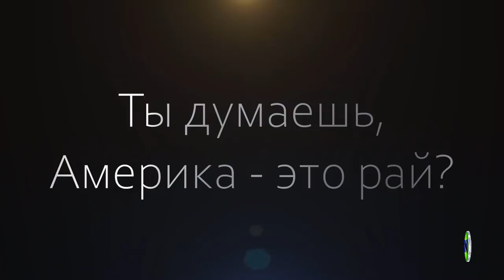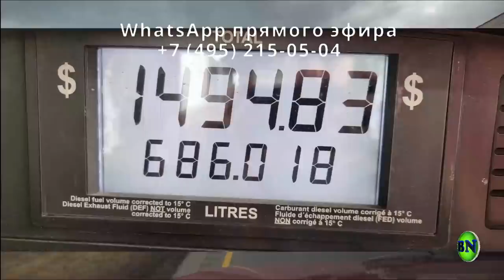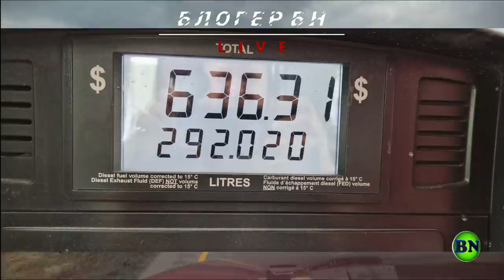Американский дальнобой снят как в Голливуде. Новый уровень эфиров